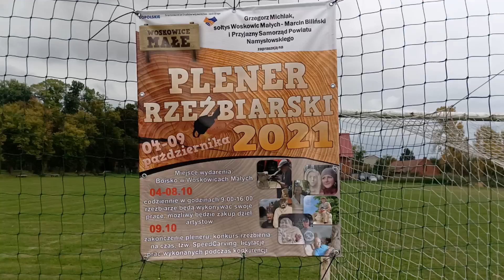Woskowice Małe VII Plener rzeźbiarski 2021